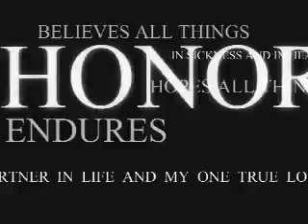822 7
822 7